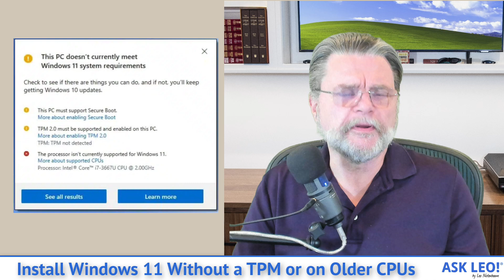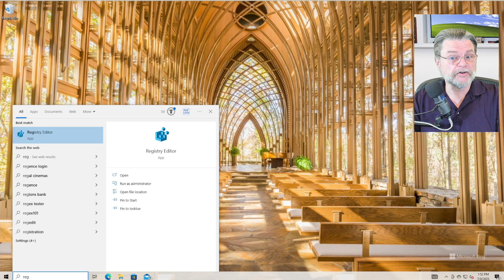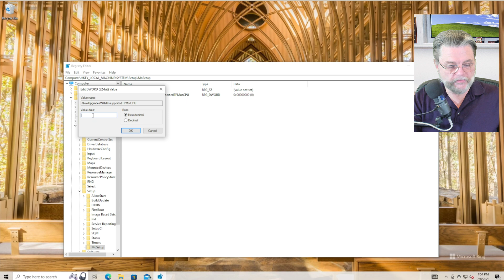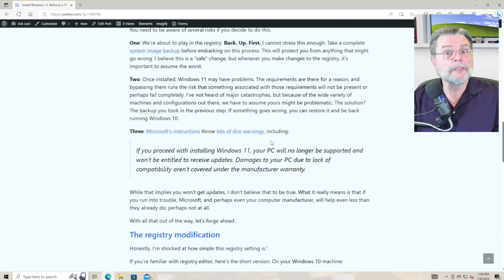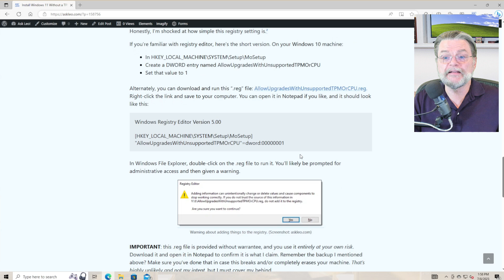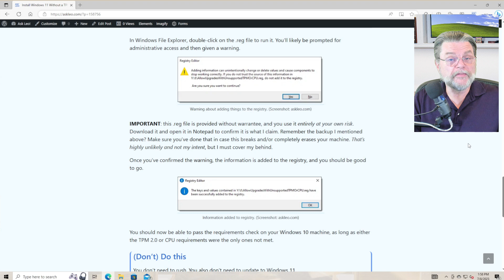Install Windows 11 Without a TPM 2.0 or on Older CPUs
✔️ Blocked from upgrading to Windows 11 by the TPM 2 or CPU requirements? There may be a way.

✔️ Install Windows 11 without TPM 2
There are, of course, risks, but as long as your PC meets the other Windows 11requirements, you can bypass the TPM 2.0 and CPU requirements with a simple registry setting: HKEY_LOCAL_MACHINE\SYSTEM\Setup\MoSetup – AllowUpgradesWithUnsupportedTPMOrCPU=1

Chapters
0:00 Windows 11 Without a TPM
1:00 Bypassing setup requirements
1:50 Risks
4:30 The registry modification
7:00 Download and run a .reg file